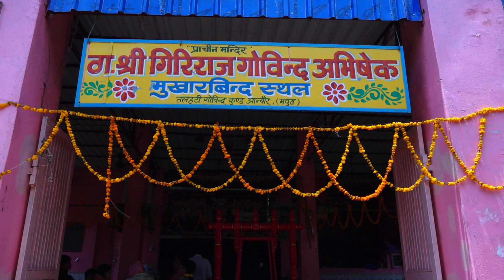Goverdhan Pooja Maheswarri mahila mandal Y